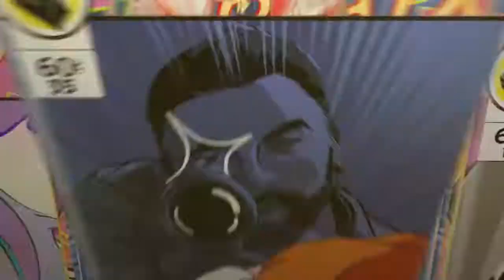Craziest Fortnite Clips #2